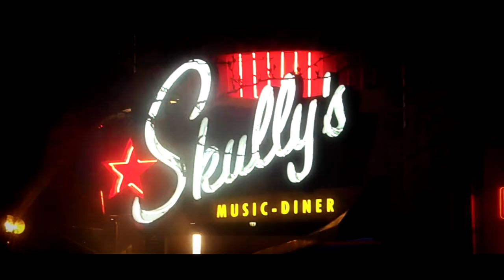WHITE RAPPER FROM NEWARK OHIO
INNER-G WITH F@K U MUZIK...VIDEO SHOT BY BANGAHRANG